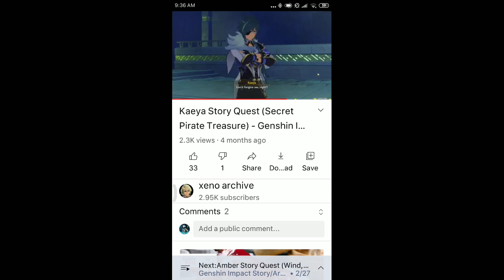genshin impact keaya quest part 1